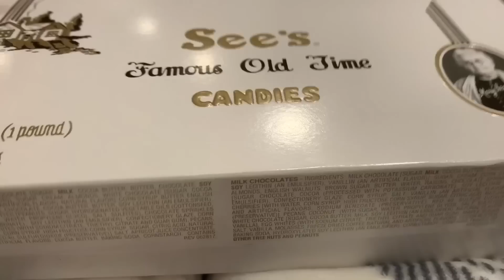NUESTRA PRIMER NAVIDAD JUNTOS LOS 4 | KARLA CELIS VLOGS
¿Sabias que?

* Mía y André estan dormidos osea que es mi momento perfecto para comer junto con Carlos en paz y tranquilos jaja osea que ahi se ven y regresen más tarde para leer el "sabias que"